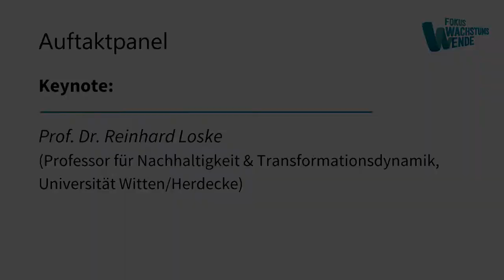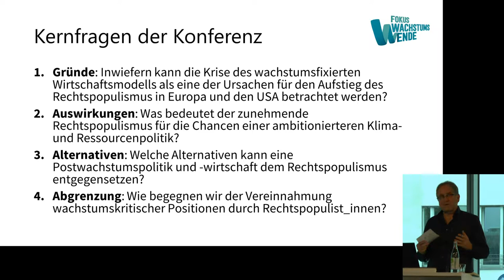Postwachstums-Politiken in Zeiten von Rechtspopulismus - Input von Prof. Dr. Reinhard Loske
Die Konferenz war ein voller Erfolg: Mehr als 200 Gäste bei der Abschlussveranstaltung des Projekts Fokus Wachstumswende.

Einführung in das Konferenz-Thema durch Prof. Dr. Reinhard Loske (Professor für Nachhaltigkeit & Transformationsdynamik, Universität Witten/Herdecke) sowie ehemals MdB Bündnis 90/Die Grünen (1998–2007) und dort unter anderem stellvertretender Fraktionsvorsitzender und umweltpolitischer Sprecher von Bündnis 90/Die Grünen. Von 2007 bis 2011 war er Senator für Umwelt, Bau, Verkehr und Europa der Freien Hansestadt Bremen.

Prof. Dr. Reinhard Loske bezieht sich u.a. auf die zentralen Fragen der Konferenz:

● Inwiefern kann die Krise des wachstumsfixierten Wirtschaftsmodells als eine der Ursachen für den Aufstieg des Rechtspopulismus in Europa und den USA betrachtet werden?
● Was bedeutet der zunehmende Rechtspopulismus für die Chancen einer ambitionierteren Klima- und Ressourcenpolitik?
● Welche Alternativen kann eine Postwachstumspolitik und -wirtschaft dem Rechtspopulismus entgegensetzen?
● Wie begegnen wir der Vereinnahmung wachstumskritischer Positionen durch Rechtspopulist_innen?